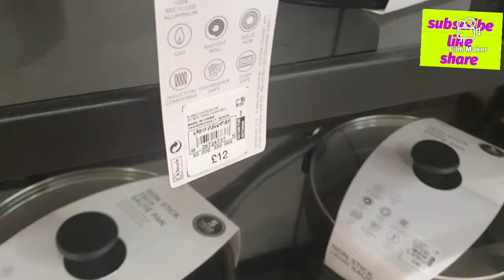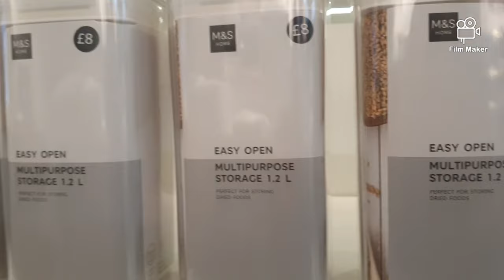Mark's & Spencer Home Decor Collection October 2023| 2.0